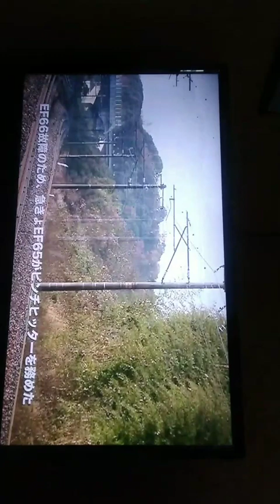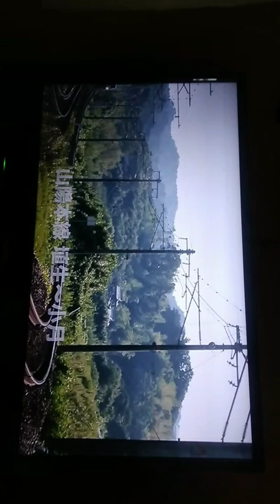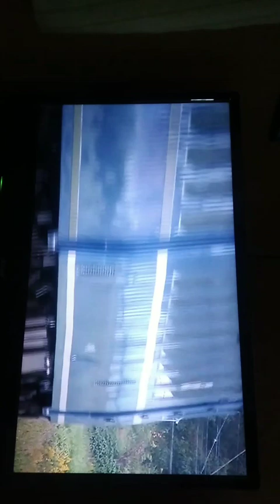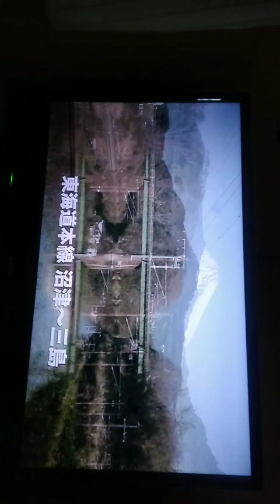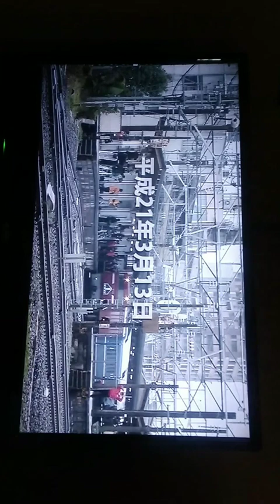懐かしの寝台列車 富士はやぶさ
懐かしの寝台列車、富士はやぶさ紹介になります。今はなきブルートレインです